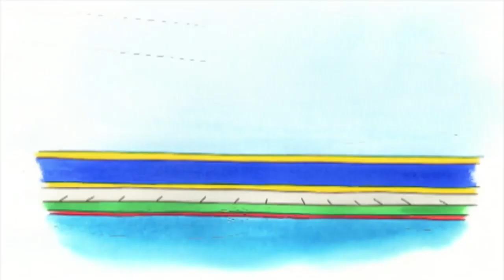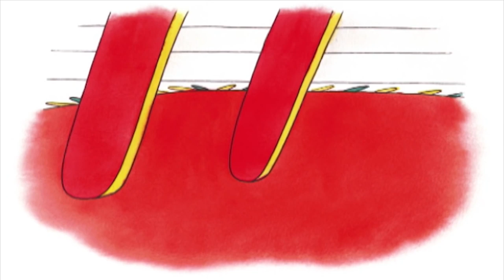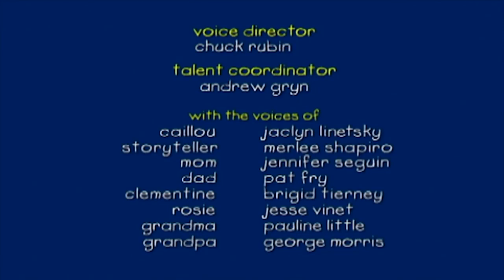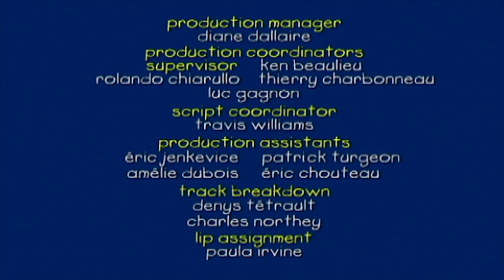Caillou e L'orsacchiotto | Caillou Italiano - WildBrain